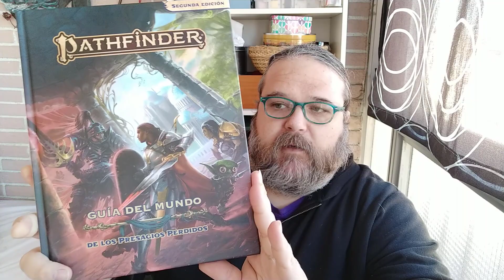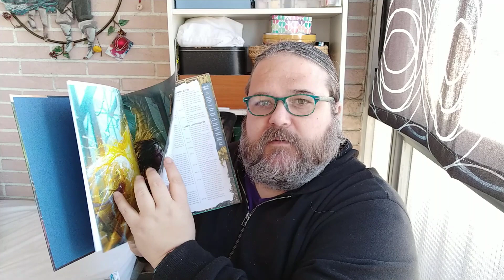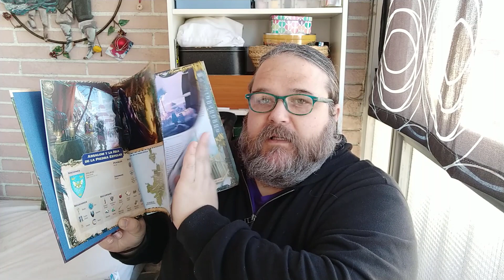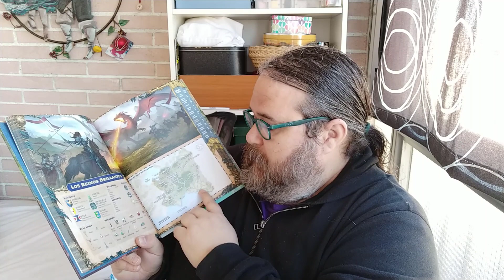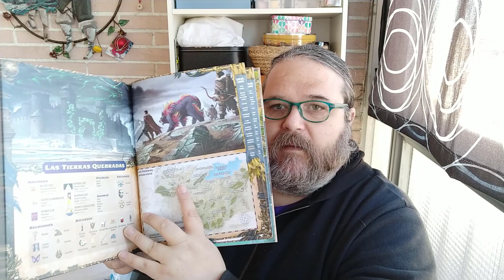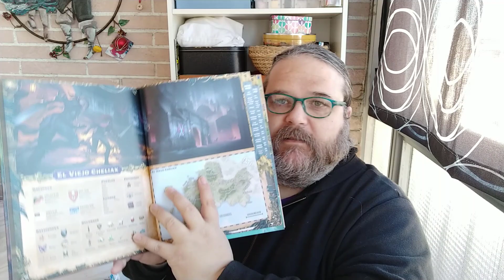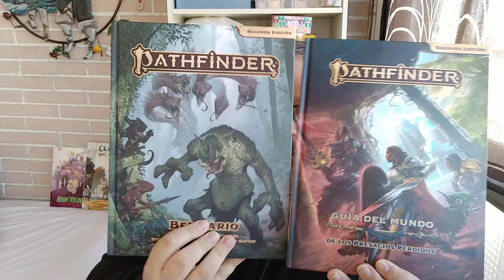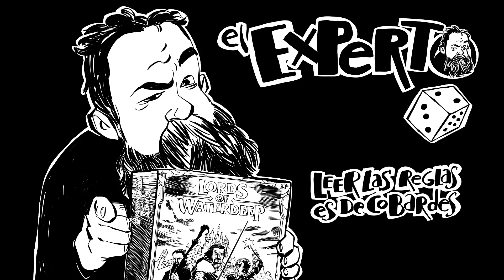Guía del mundo de los presagios Perdidos - Conociendo el mundo de Pathfinder Segunda edición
Hoy os traigo un libro que recorre Golarion, el mundo donde transcurren las aventuras de Pathfinder Segunda edición
Y también en Frikiguias, podéis ver la anterior, donde me incorporé tras unas cuantas partidas, El Auge de los señores de las runas